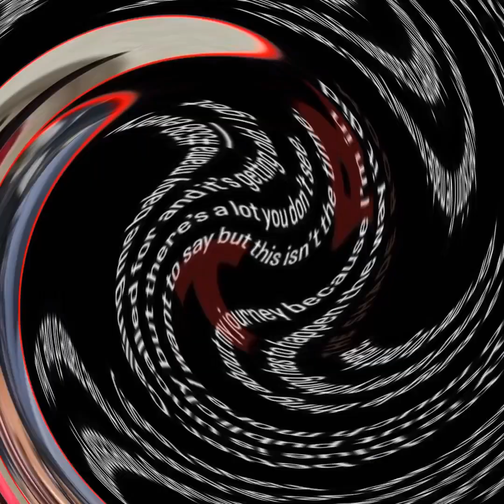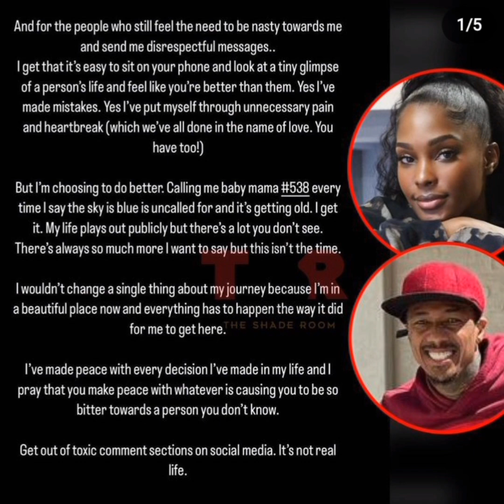Lanisha Cole Is Upset That Social Media Calls Her Nick Cannon Baby Momma #538 "It's Not Real Life"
she needs to stay off social media😂